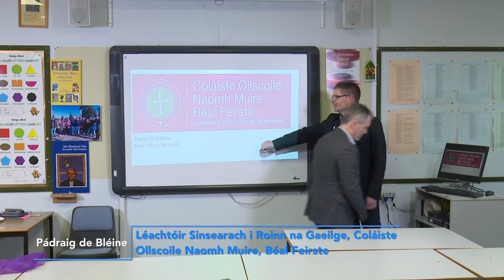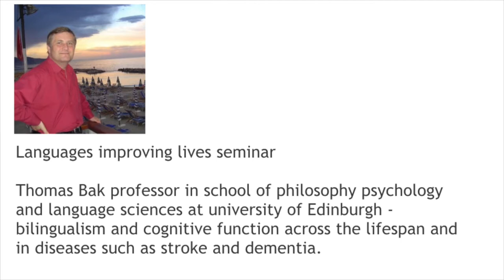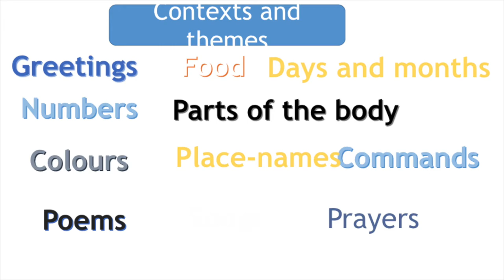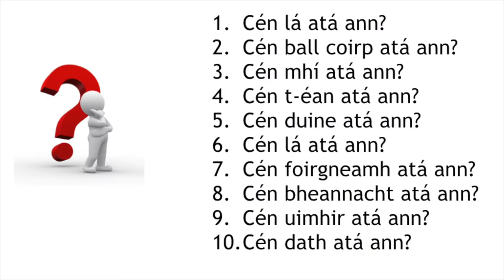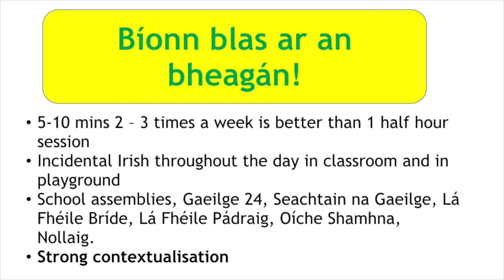Simple and Active Ways to introduce the Irish language into the school day Section 1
Simple and Active Ways to introduce the Irish language into the school day   Section 1   Introduction